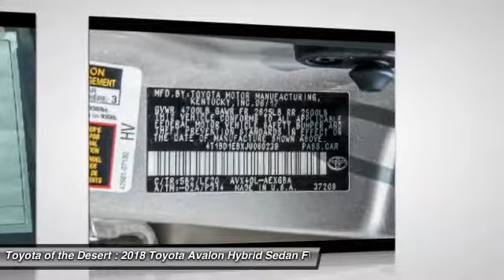2018 Toyota Avalon Hybrid Cathedral City CA 235567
2018 Toyota Avalon Hybrid XLE Plus

40/39mpgbrbrToyota of The Desert has one of the largest New Vehicle Showcase Rooms on the West Coast. We carry in-stock about 325 models to choose from and take great pride in bringing you a beautiful state-of-the-art, ultra-modern location. In Addition, our inventory is protected from the desert elements such as sand, wind and sun in a shaded multi-level structure until you make your selection. We are one of only several dealerships in the Coachella Valley offering this extra level of protection of our vehicles. Featured Amenities include an oversized, highly interactive automobile showroom, All-new service drive reception area including three customer lounges. Parts and Accessories Boutique, TV, reading area, Tranquil study area with wifi throughout and high speed internet terminals. Young person's play/activity center with video and reading material. Complimentary snack booth with gourmet hot beverage machine. New Vehicle Delivery Center with trained delivery specialists knowledgeable in vehicle systems setup and customization. (E.G., Bluetooth Technology, Audio Streaming Apps, Navigation GPS, etc) Easy and flexible vehicle delivery process. Expedited and assisted document execution, home or work delivery, non-local vehicle delivery assistance (fees may apply and where allowable by law.)brbr2018 Toyota Avalon Hybrid XLE Plusbrbr2.5L 4-Cylinder Atkinson-Cycle DOHC 16V.brbr**ADVERTISED PRICES DO NOT INCLUDE ANY DEALER INSTALLED OPTIONS AND AD PRICES EXCLUDE LEASES** Price does not include Taxes, Tags, Title, and Licensing Fee. Price includes: $2,000 - TMS Customer Cash - LA. Exp. 10/31/2017